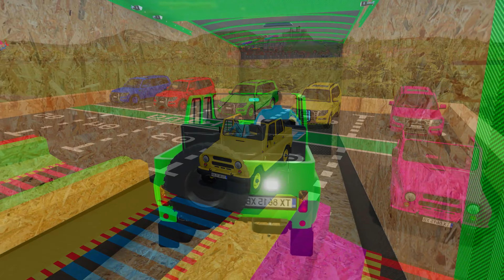RIGITRAC vs FENDT vs CLAAS vs DEUTZ FAHR TRACTORS BATTLE WITH STRAWBERRIES - Farming Simulator 22